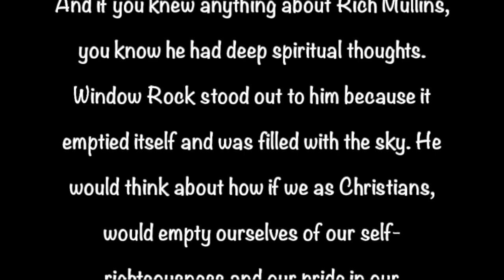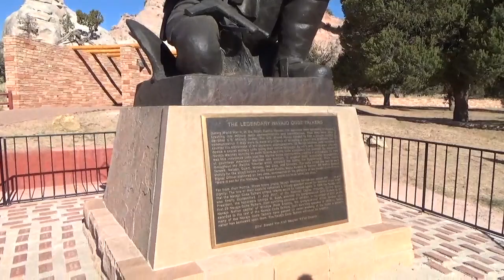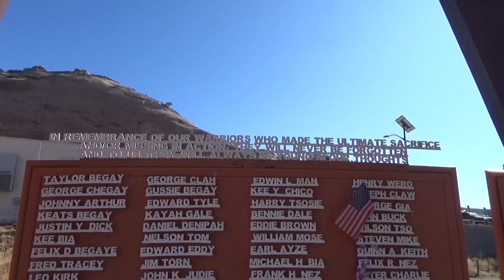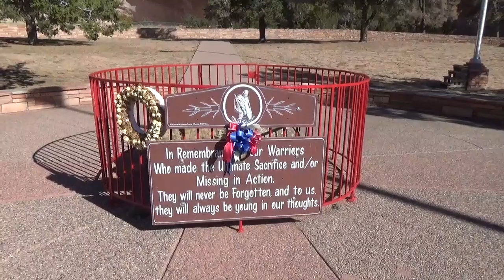Window Rock Navajo Tribal Park in ARIZONA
After hearing about Window Rock, I thought it would be a great place to stop on our way home. From the memorial for the Navajo Code Talkers to the hike, it was a nice stop I highly recommend.